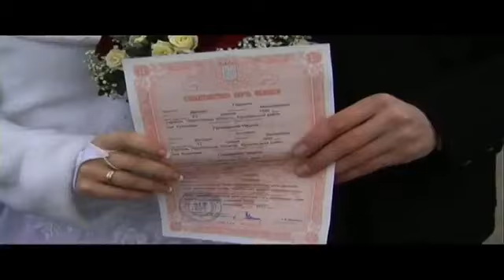Татьянин день - Касается каждого - Интер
От любви до ненависти один шаг. Как найти в себе силы, чтобы простить предательство любимого человека? Романтические отношения Татьяны Гайчевой и Дмитрия Горошко из Черниговской области логически приближались к свадьбе. И вдруг через три месяца вместо заявления в ЗАГС девушка подает заявление в милицию: на день Татьяны ее изнасиловали два человека. В жестоком изнасиловании Татьяна обвиняет своего бывшего жениха и его лучшего друга. После заявления Татьяны Дмитрия уволили с работы, его друг Юрий в бегах. В студии "Касается каждого" Татьяна встретится с людьми, которых обвиняет в изнасиловании. Смогут ли они объяснить, где закончилась любовь и началось преступление?